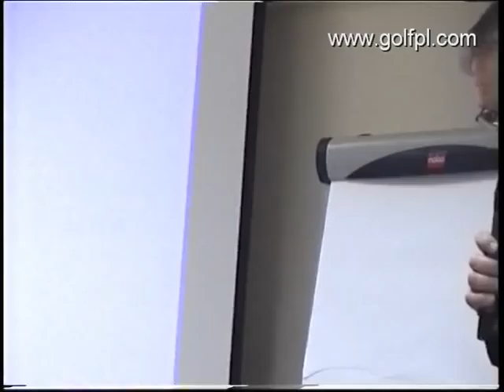Wybory Prezesa PZG